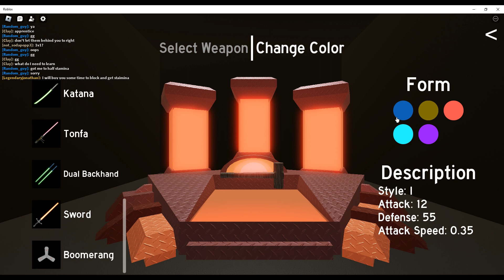you underestamate my power roblox star wars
ive grown more powerfull since the last time we have met